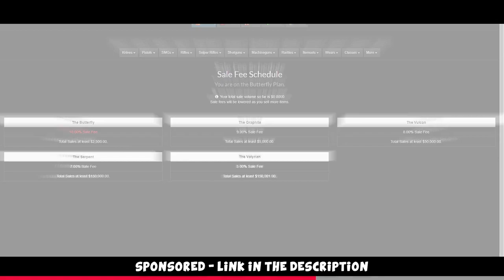When CS:GO Pros make YOU think they use AIMBOT...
We figured we should do a CS:GO Pro Plays fragmovie featuring insane flicks, shots and so forth... Hope you enjoy =)

Track 4:
Edgar Hopp - Raging Fires